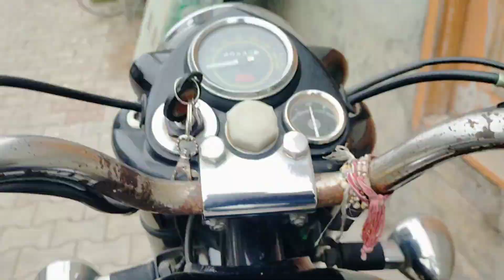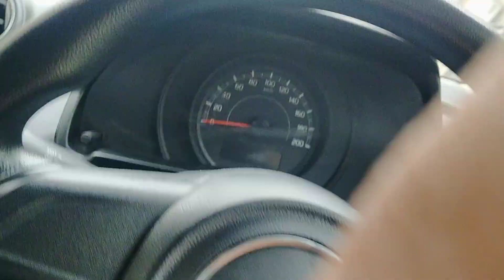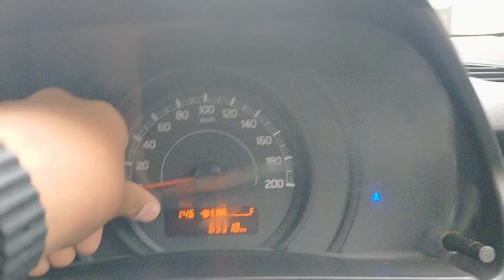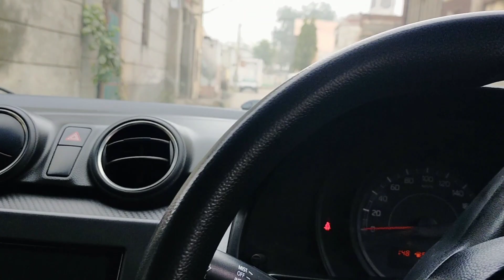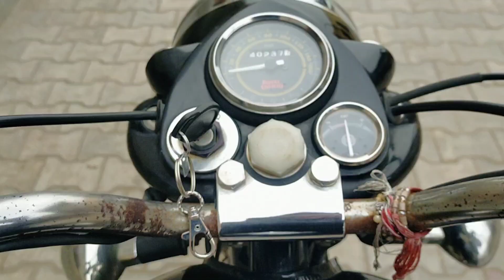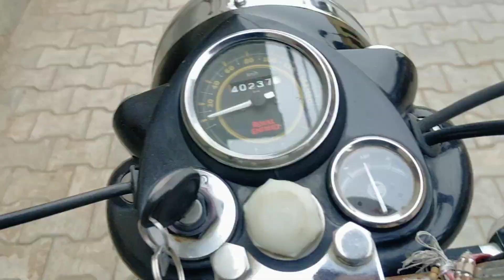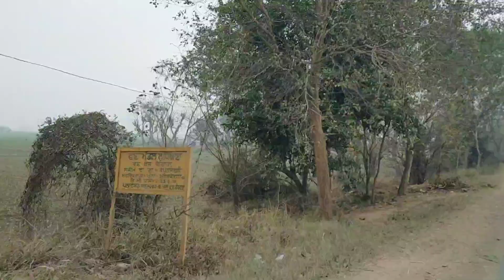🔴 RAJEWAL(KHANNA) SHIKARI KUTA RACE ❤️‍🔥 ASSI GYE DEKHN 🫶 BULLET TE YR DOST NE LAI ITEM 😂 AUJLAVLOGz